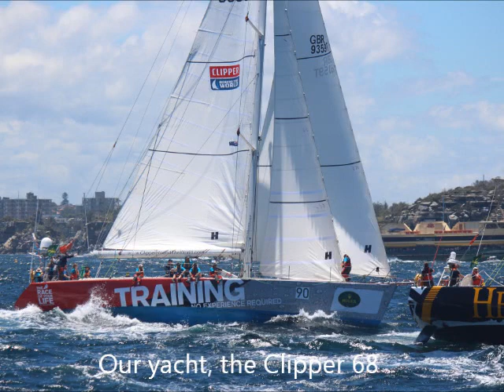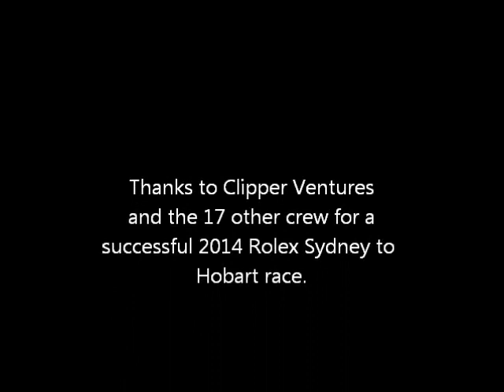Sydney to hobart yacht race kevin video no copy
Rolex Sydney to Hobart Race 2014 - Life aboard the Clipper 68 CV with crewman Kevin Green